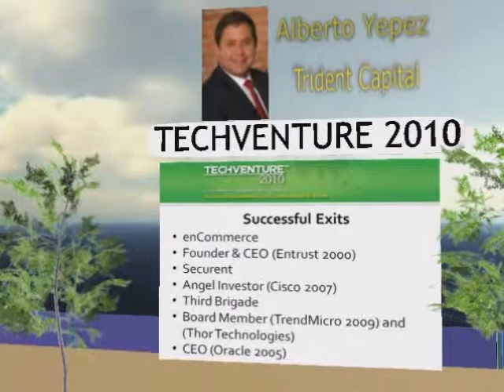Skydoor demo only - 3D speaker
Skydoor Demo Only